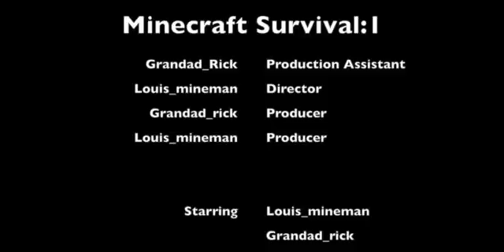Minecraft Survival 2.0 Ep1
This video is about MineCraft